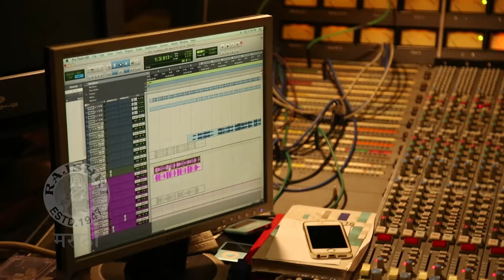Strawberry | Title Song Making | Latest Marathi Natak | Suruchi Adarkar, Suyash Tilak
Fall in Love with LoveChiStory. Check out the making of refreshing romantic title song - Music Video of the latest Marathi stage play Strawberry starring Suyash Tilak & Suruchi Adarkar.

Rujuta Production & Terracomm
Producer: Naren Chavan, Abhijeet Satam, Rujuta Chavan
Lyrics: Datta Patil
Singers: Rohit Raut, Mansi Hedaoo